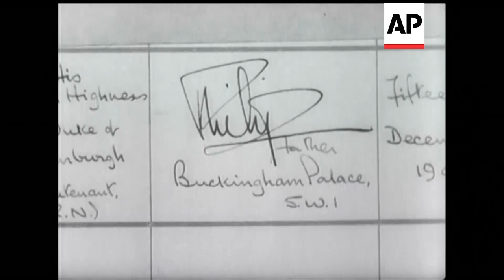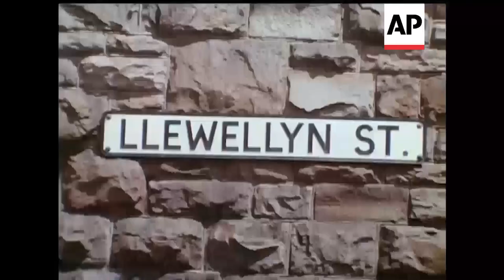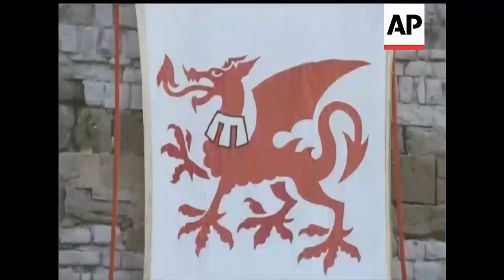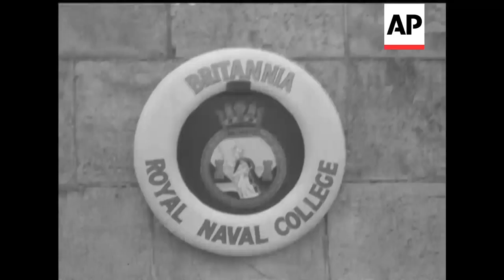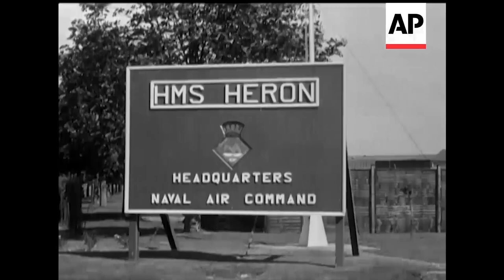King Charles As Seen By British Movietone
In honour of the Coronation of King Charles III, we have compiled some of the best British Movietone newsreel items about his early life.

You can license this footage for commercial use through AP Archive - the story numbers are: